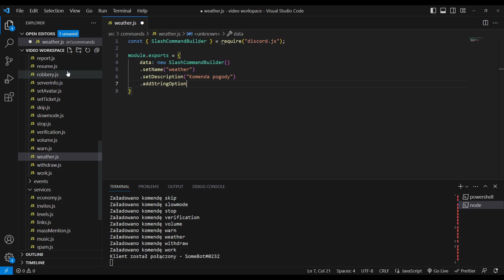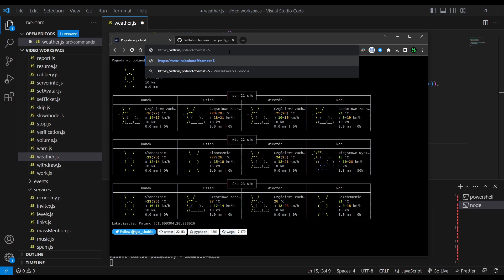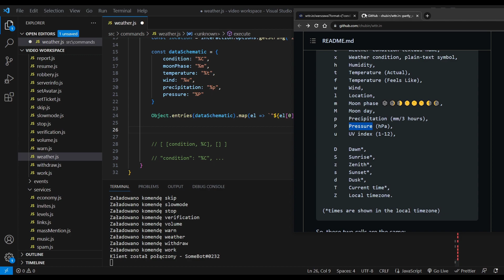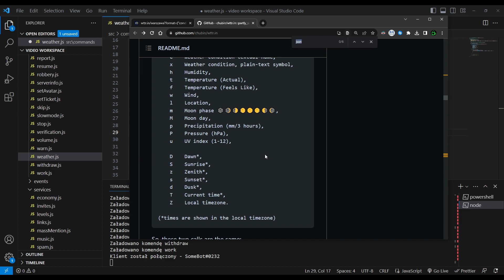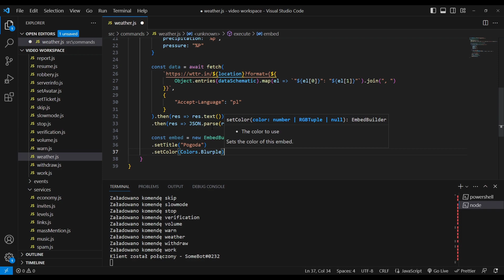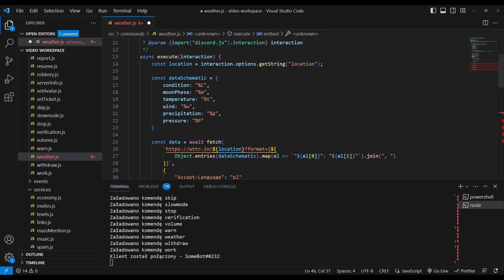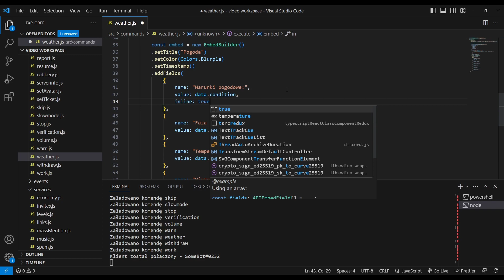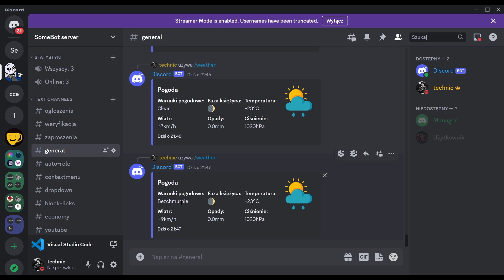#38 Discord.js - Pogoda /weather (komenda pogody)